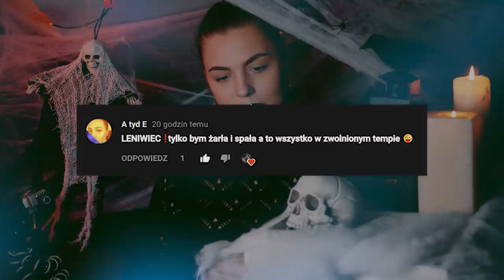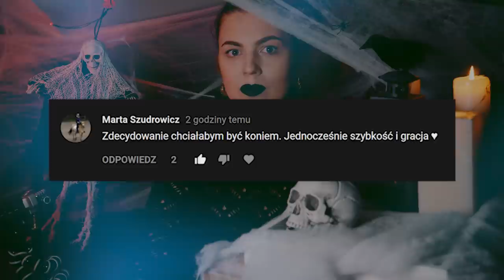PROJEKT HALLOWEEN, Dzień 12 | Wampirzyca wg Dustina Bailarda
12 dnia postanowiłam zainspirować się twóczością fantastycznego artysty, Dustin'a Bailard'a

Projekt Halloween to 31 dni pażdziernika, kiedy to pokazuję Wam 31 charakteryzacji, stworzonych przeze mnie specjalnie na tę okazję.

Dorota's Freaks